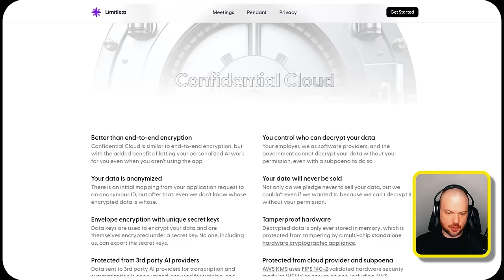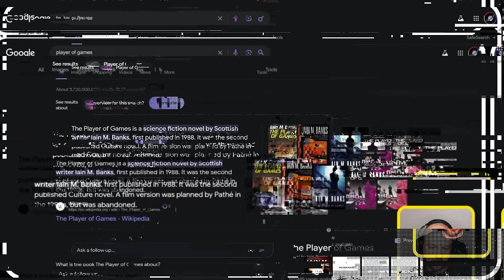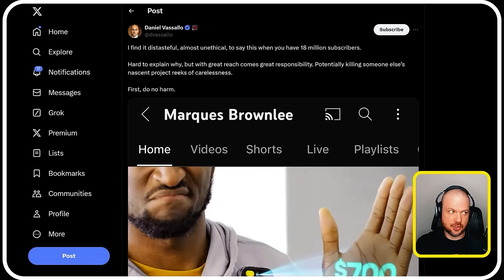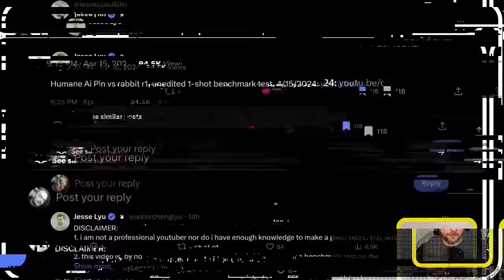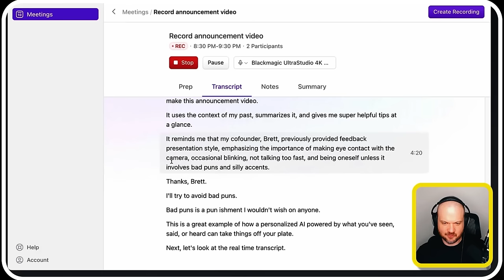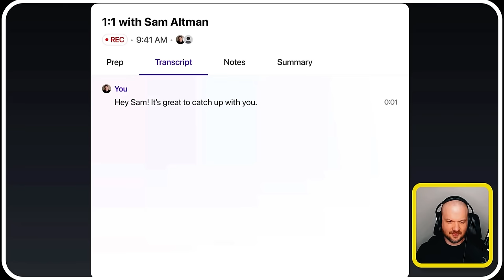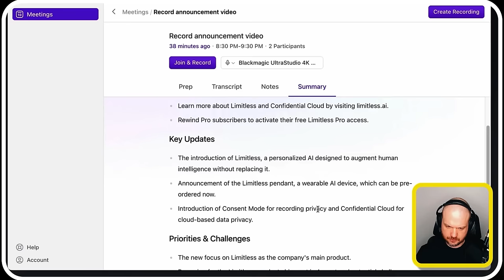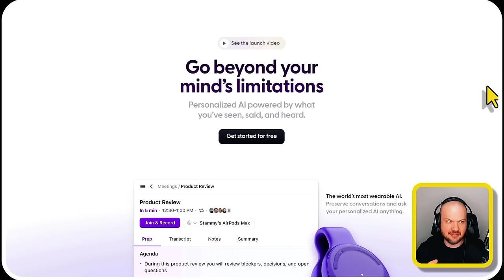Limitless Pendant AI | MKBHD Tears Apart Humane Pin | Rabbit's Jesse Lyu Pits R1 against Humane Pin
00:00 Limitless Pendant
07:05 Humane Pendant
12:50 Jesse Lyu Pits R1 against the Humane Pin
17:13 Limitless Pendant Video